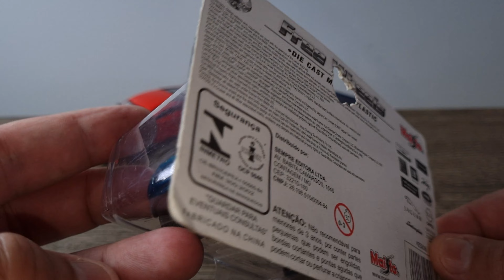• UNBOXING JAGUAR XK180 - Free Wheels - 1/37 - Maisto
➡ Bem-vindo ao canal Doug Miniaturas!